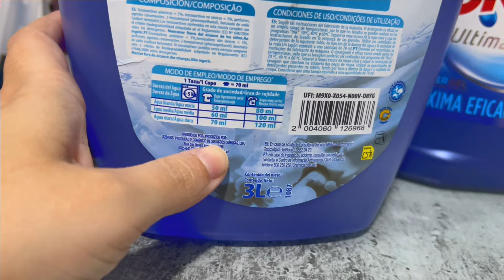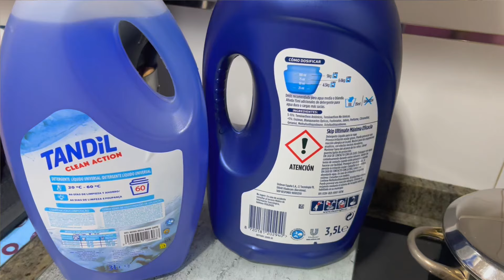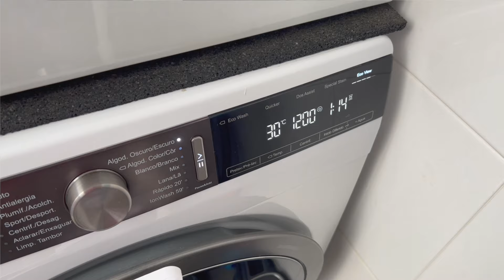✅CLONAZO del detergente SKIP en ALDI por 3,99€ IMPRESIONANTE!!!!😯😯